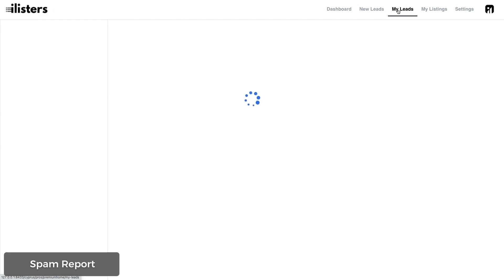#7. What is Spam Report on iListers?